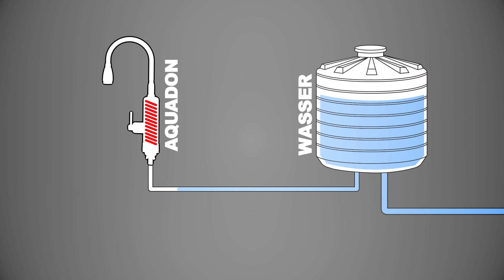Aquadon SmartHeater | Warmes Wasser – sofort und überall | MediaShop.TV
Das ORIGINAL aus dem TV!

Aquadon SmartHeater - optimale Warmwasserversorgung - wo immer, wann immer Sie sie brauchen!

Aquadon SmartHeater hat 2 Aufsätze dabei:
Flexibler Aufsatz: beweglicher Schlauch, drehbar, ideal zB für Küche oder Waschküche!
Klassischer Aufsatz – 360° drehbar, perfekt für zB Badezimmer!
Modernes Design in eleganter Chrom-Optik mit kinderleichter Montage!
Ideal zur Verwendung zuhause, in der Garage, im Gartenhaus, im Schuppen, im Wohnmobil uvm .  .